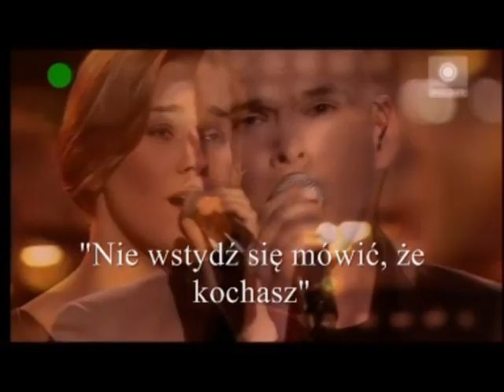Piotr Rubik - Santo Subito (trailer)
Trailer promujący najnowsze wydawnictwo Piotra Rubika "Santo Subito". Materiały udostępnione dzięki uprzejmości Telewizji Polsat. montaz - Paweł Wroński